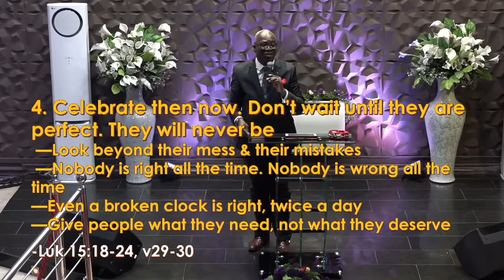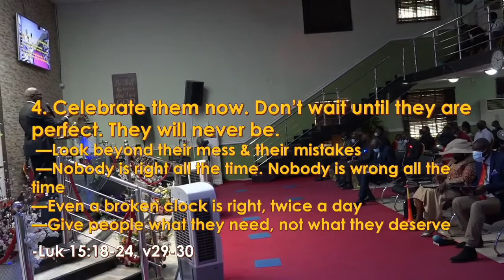The time to embrace them is now (4)